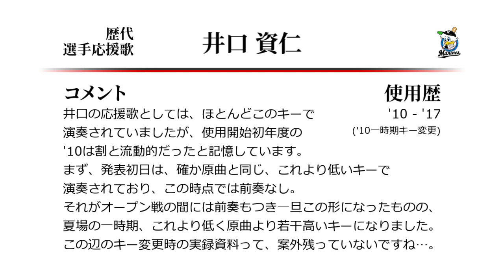千葉ロッテマリーンズ 井口資仁 応援歌 ('10作) [MIDI]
井口のロッテ2作目となる応援歌。旭化成バージョンです。
動画内のコメントで触れた、'10夏の一時期限定キー下げVer.は、
拙作のオルゴール風応援歌アソートパック100の中に7曲目で収録しています（宣伝）。